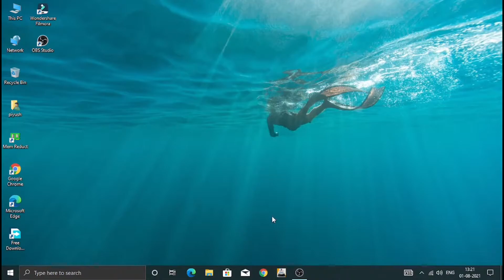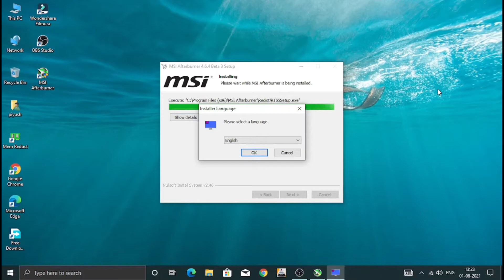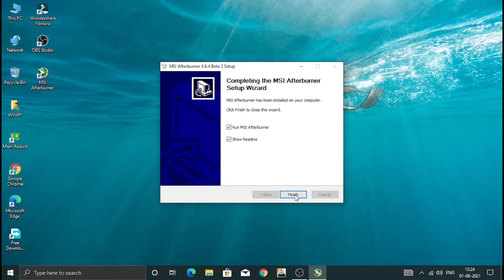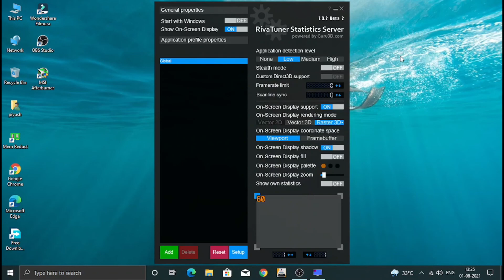how to download msi afterburner in windows 10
hi guys in this video i am telling you how to download msi afterburner in any window
window 10
window 8
window 8.1
window 7